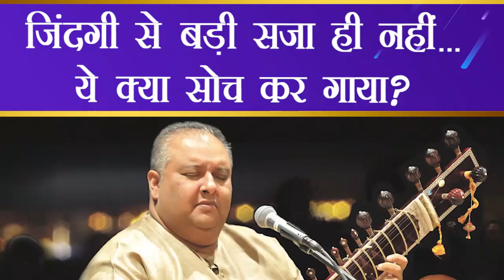Inside the Mind of a Sitar Maestro: Ustad Shujaat Husain Khan Interview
Shujaat Khan is from a musical family that dates back seven generations. He is the son and disciple of Ustad Vilayat Khan, the famous sitarist, and his grandfather, Ustad Inayat Khan, great-grandfather, Ustad Imdad Khan, and great-great-grandfather, Ustad Sahebdad Khan, were all leading performers of their respective generations.
Khan's musical career began when he was three years old and began practising on a specially designed tiny sitar. He was recognised as a child prodigy by the age of six and began performing public performances.
Shujaat Khan has played at all of India's prominent music festivals, as well as in Asia, Africa, North America, and Europe. His distinct sitar playing technique, outstanding voice, and intuitive and spontaneous attitude enchant audiences all over the world.

00:05 - Was Vilayat Khan Saheb very angry?
02:10 - What is your opinion about film music?
07:00 - How was the album experience with Asha ji?
10:55 - There is no bigger punishment than life... What were you thinking when you sang this?
12:48 - The thinking behind showing the program to children?